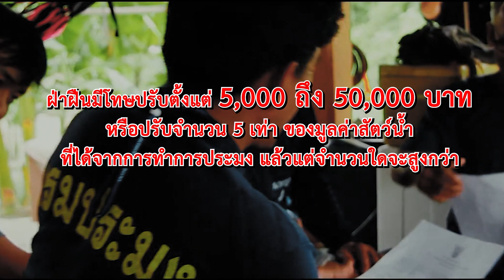มาตรการบริหารจัดการทรัพยากรฤดูสัตว์น้ำจืดมีไข่ (ฤดูน้ำแดง) ประจำปี 2563 ver: ภาษาใต้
กรมประมง มีมาตรการบริหารจัดการทรัพยากรฤดูสัตว์น้ำจืดมีไข่ (ฤดูน้ำแดง) 2563
ช่วงที่ 1 ตั้งแต่วันที่ 1 มิถุนายน - 31 สิงหาคม 2563